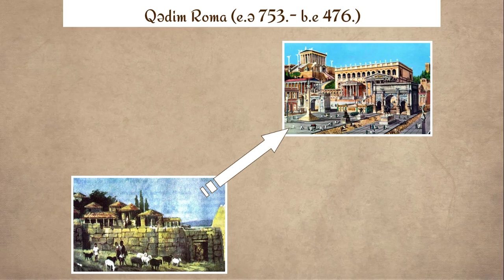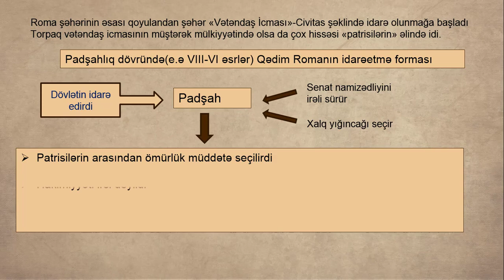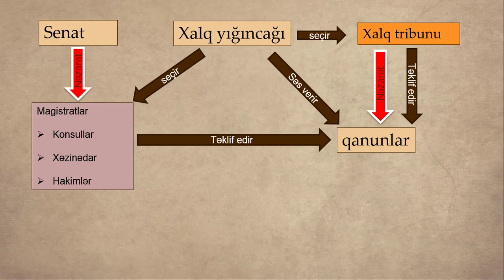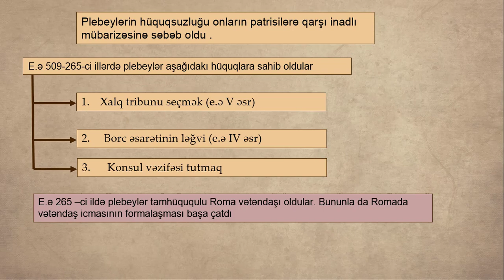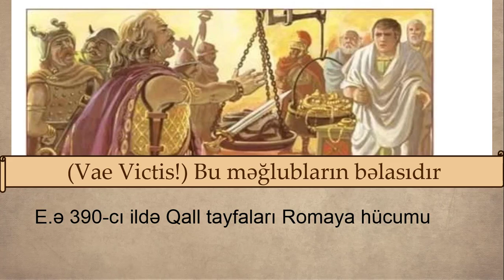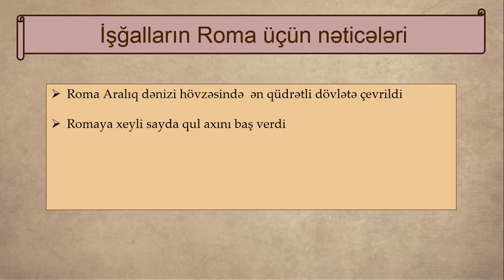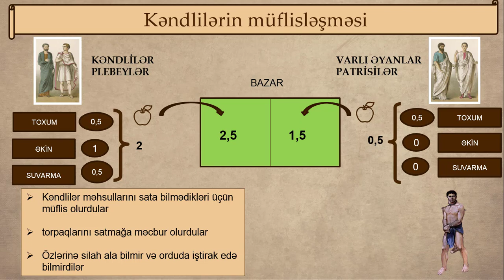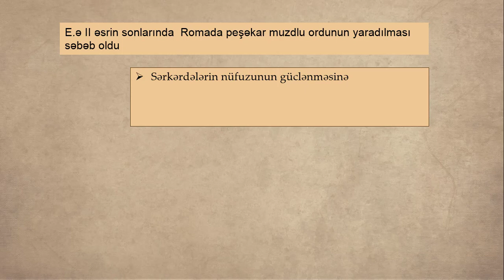Qədim Roma | Asan izahda | 1-ci hissə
Qədim Roma dövləti haqqında asan sadələşdirilmiş izah. Roma şəhərinin salınması, Romul və Rem, Etrusklar, Roma respublikasının yaranması, Romanın  idarəetmə sistemi, Senat, magistratlar, konsullar, xalq tribunları , Patrisi və plebeylər arasında gedən mübarizələr. Roma işğalları, Respublika quruluşunun böhranı

Videoları layk etməyi və abunə olmağı unutmayın

MİQ, abituriyent və  sertifikasiya hazırlığı üzrə müraciətlər üçün
vatsap 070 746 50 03

Fikirlərinizi komentdə bildirməyi unutmayın